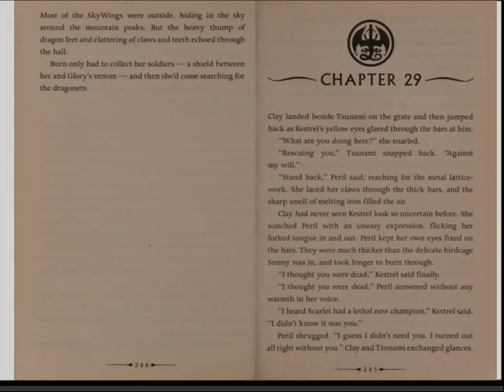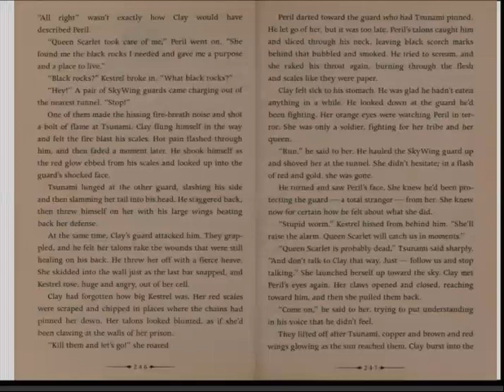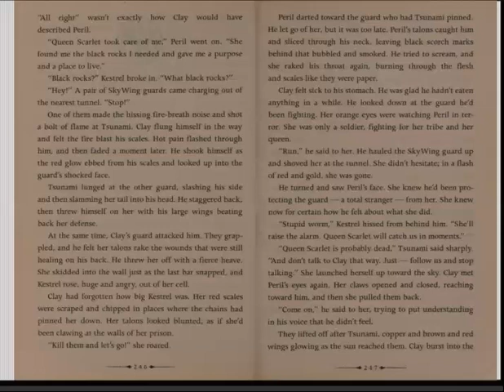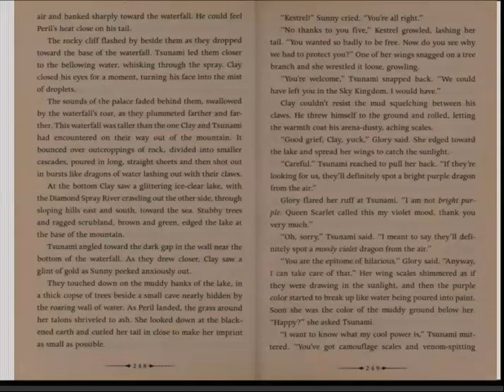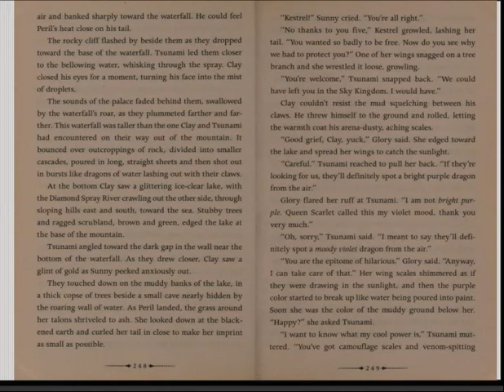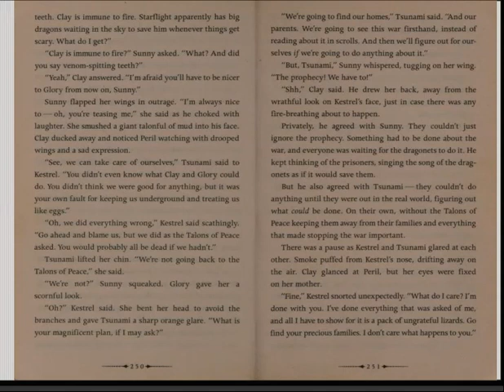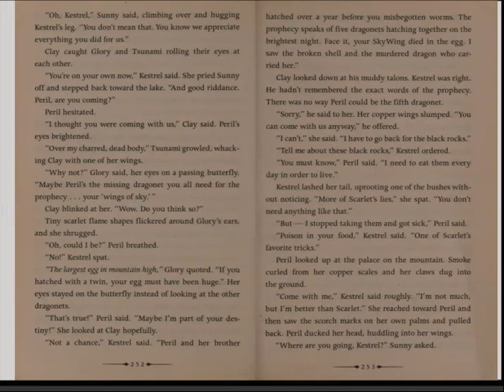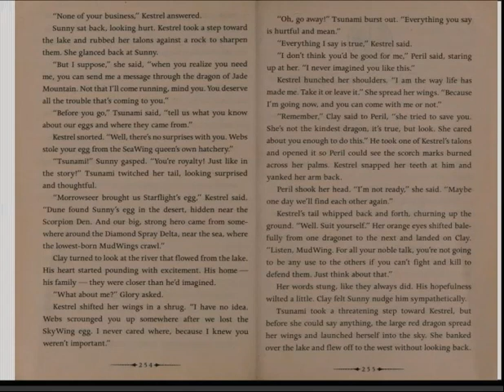Chapter 29 Wings of Fire the Dragonet Prophecy